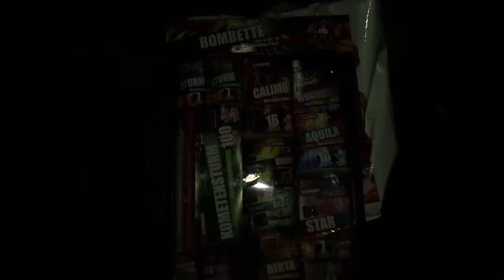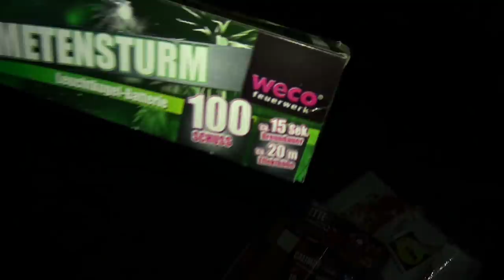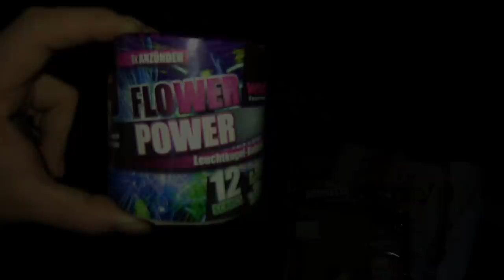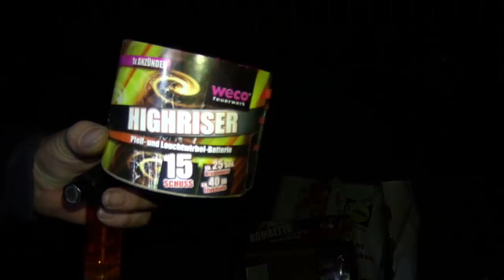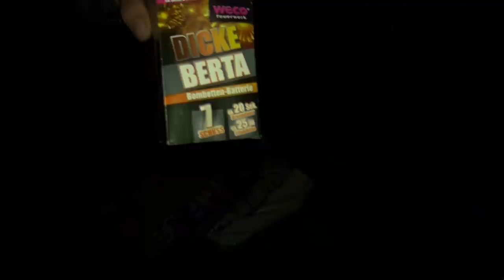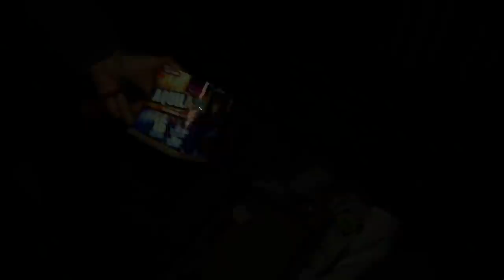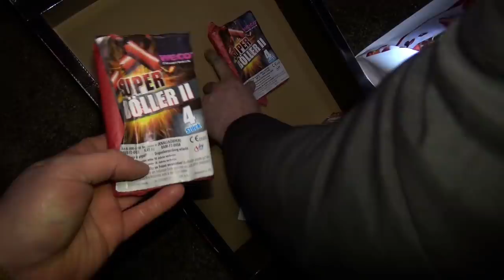WECO BOMBETTE SORTIMENT | AUS LIDL 29,99€💥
💥WECO BOMBETTE | Leucht- und Knallsortiment aus LIDL | 29,99€💥
Ein cremiges Feuerwerkssortiment, welches bestens zum warmballern an Silvester geeignet ist. Die Röllis taugen zwar nix, aber dennoch geht das Set für 29,99€ klar. Gut ich mein für ca. 20€ - 25€ geht es dann noch mehr klar.😁
• MEIN FEUERWERK KAUFE ICH HIER!